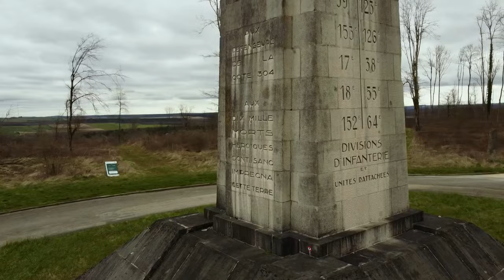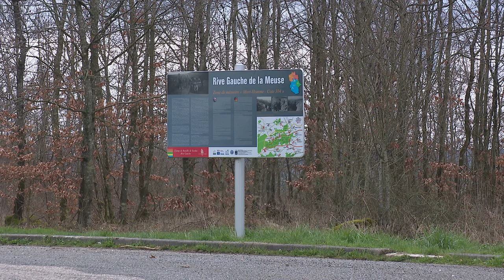Per Sti Lochi à Verdun (1 /5) : La Cote 304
Intervenants -
Jacques Culioli - Presidenti di l'associu "Aiò Zitelli", cantadori
Culinellu Xavier Pierson - Merri di a cumuna "Les Eparges", militaru à a ritirata

Equipe -
Marc-Antoine Renucci et Jean-Philippe Mattei, montage Ophelia Felipe.